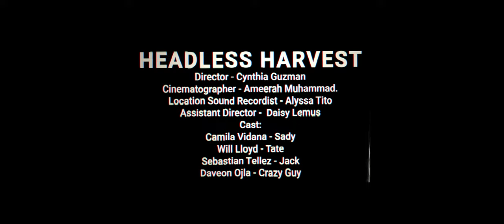Headless Harvest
The Headless Harvest - a student film for BeastFest 2.0 at CHAMPS Charter High School of the Arts

Director - Cynthia Guzman
Cinematographer - Ameerah Muhammad.
Location Sound Recordist - Alyssa Tito
Assistant Director -  Daisy Lemus
Cast:
Camila Vidana - Sady
Will Lloyd - Tate
Sebastian Tellez - Jack
Daveon Ojla - Crazy Guy